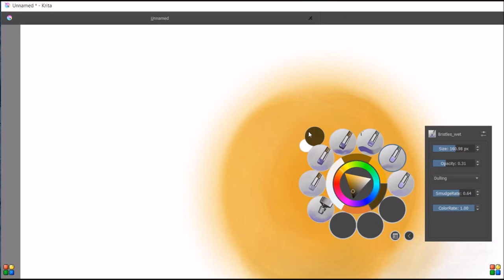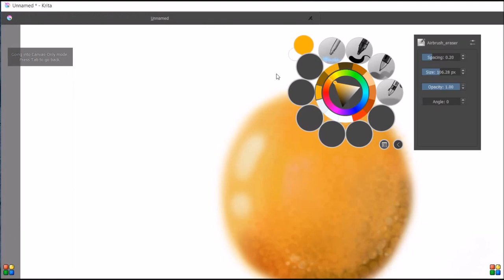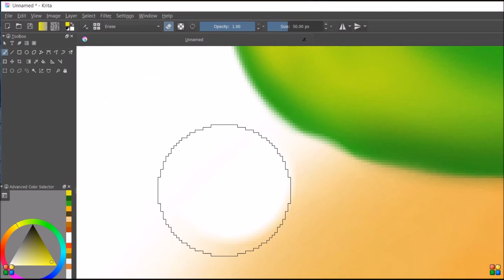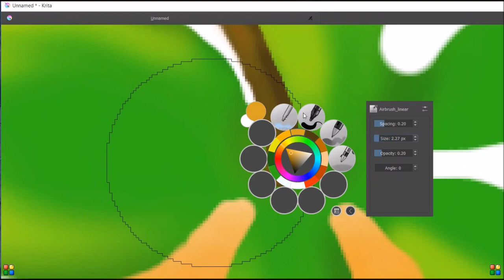fast paint in krita 3 with mouse without linework.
In this video, I showed you how to draw with mouse in Krita 3. if you without any line work. it is really simple just start from giving faint color in the background on canvas, it will help you as the line work of the image. the best hack is to fill any basic color first and then use different brushes available in Krita to make your image look good.